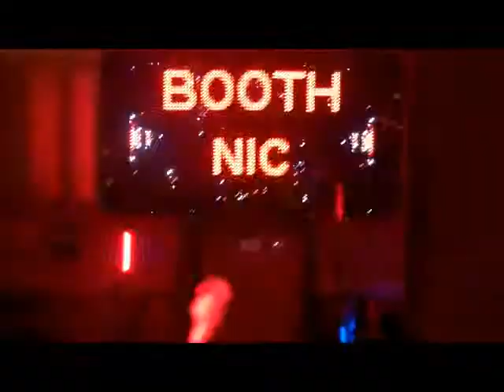twc 21 fight 17 Nic Booth vs Mike Winget